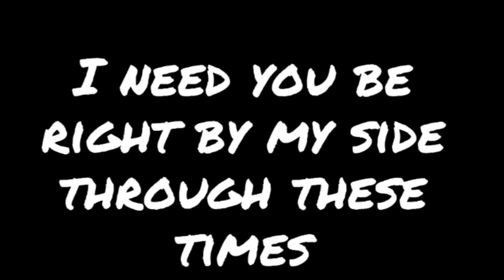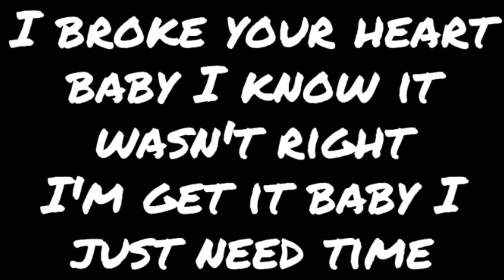CoreySSG - Time (Full Lyrics Screen Read)